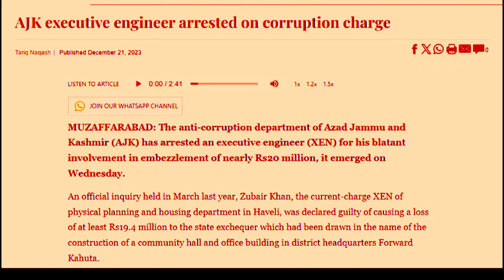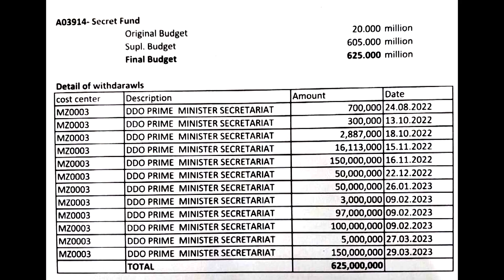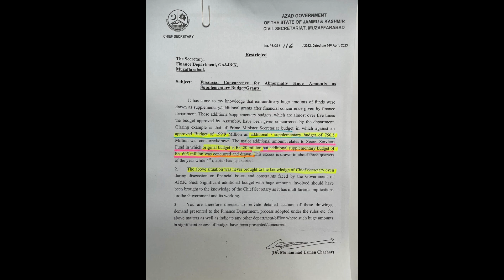Zahid Amin Kashif: Current administration fails to deliver on promises in PoJK projects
The concerns over mismanagement of projects in Pakistan-occupied Jammu and Kashmir are reaching a boiling point. Zahid Amin Kashif, the former chairman of the Prime Minister's Inspection and Import Commission, has sounded the alarm over what he describes as the failure of the current administration to deliver on its promises.